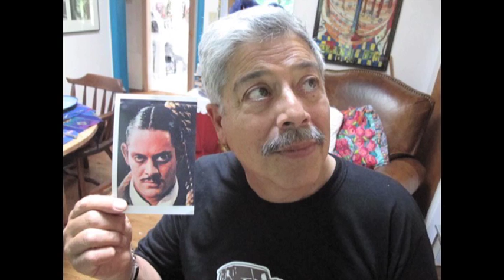Excerpts from the Memorial for Daniel Del Solar, Oakland, CA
On January 13, 2012, Daniel Del Solar passed away after a long bout with cancer.  He had been the general manager of KALW Radio in San Francisco, the Director of the Mission Cultural Center, the general manager of WYBE TV in Philadelphia and the head of an ambitious minority training program at the Corporation for Public Television.